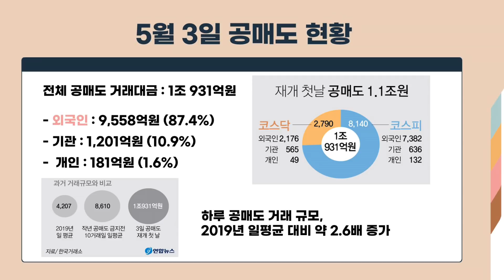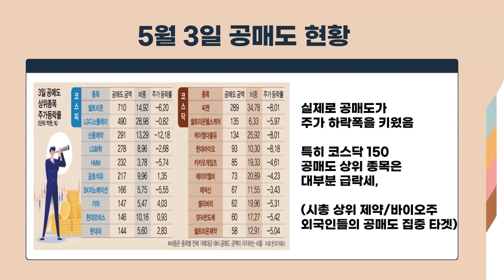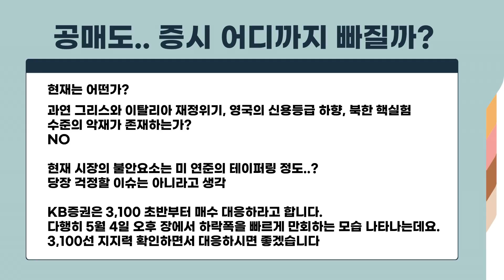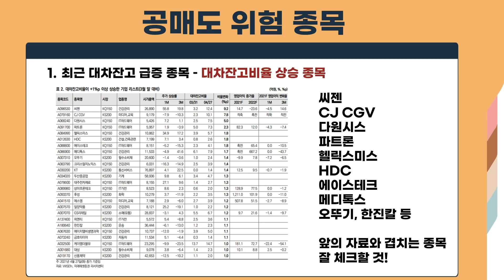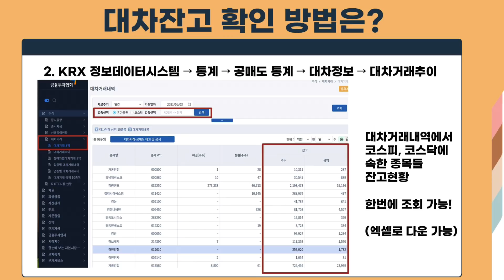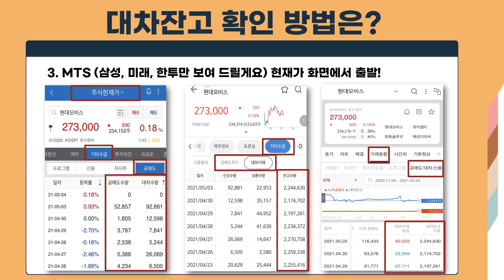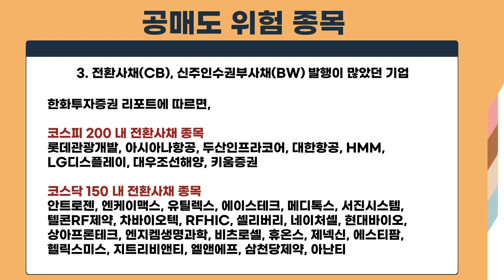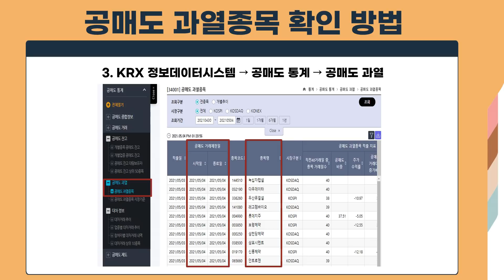[주식] 공매도 위험 종목 직접 찾으려면? / 대차잔고 확인 방법 / 공매도 조정시 오히려 매수 기회로 삼을 종목은?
어... 어제부터 준비한 영상인데,

개인적인 사정으로 인해서
오늘 업로드 하게 됐어요.

오전 중에 업로드 할 줄 알고,
어제 마감 현황을 토대로 우선 영상 만들었는데,,
시간이 이렇게 되어 ㅎㅎㅎㅎ

영상 보면서 여러분들이 직접 마감 현황 찾을 수 있기를 바랍니다.

영상에서 직접 특정 종목을 언급 드리진 않고요.
여러분들이 스스로 관련 자료들 찾을 수 있도록 내용 공유하니,

감사합니다. 오늘 다행히, 하루만에 어느정도 회복세를 보여줬네요.
힘 빠져도, 힘 내세요!
좋은 날 오니까요 ^_^